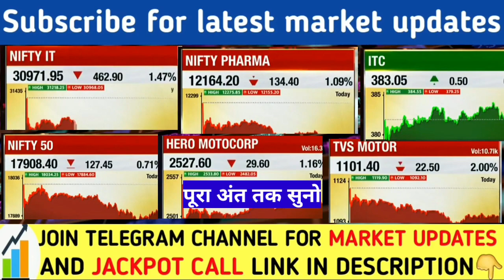एक बडा संकट बाजार मे | Nifty Banknifty prediction | fertilizers share latest news | Auto share news